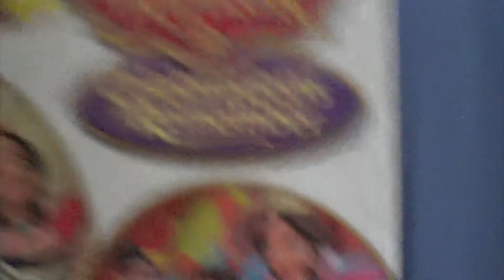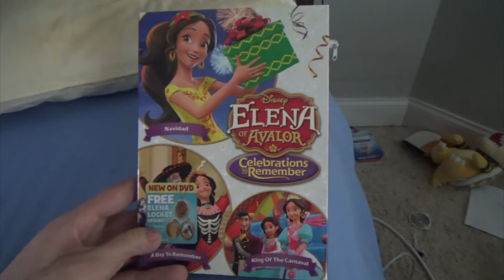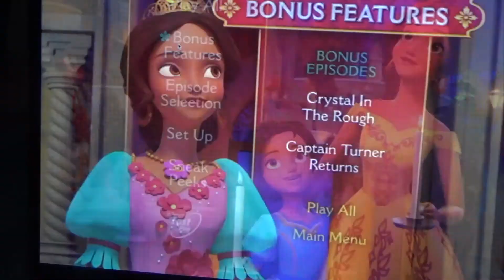Unboxing and Dvd Review of Elena of Avalor: Celebrations to Remember